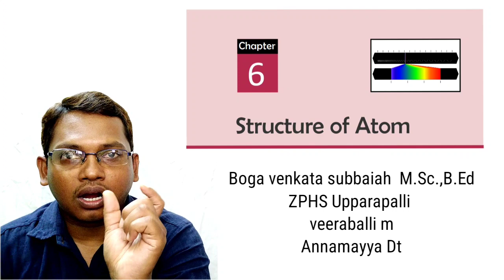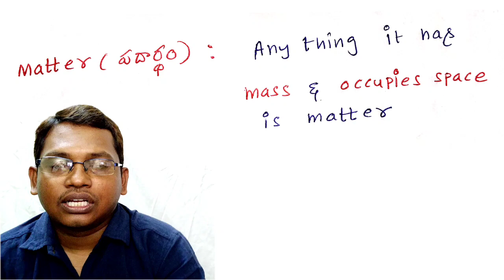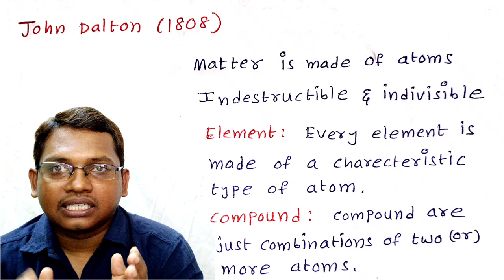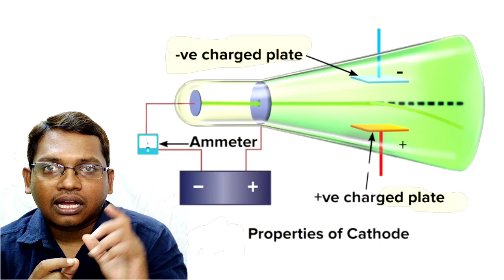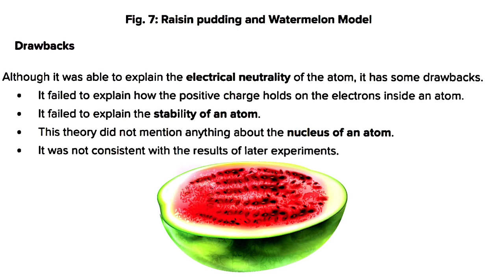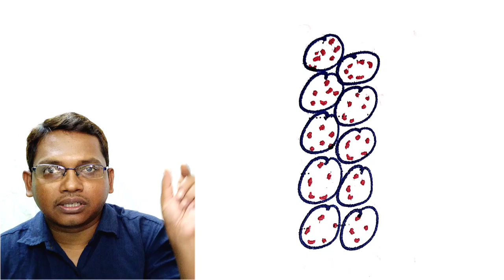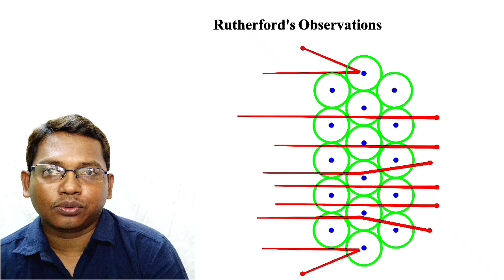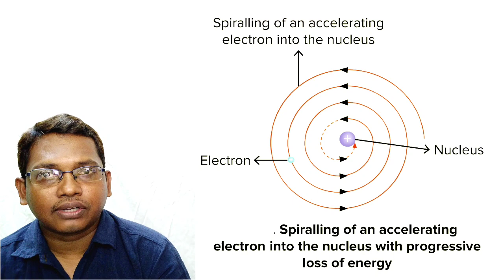structure of atom part1 (inroduction)